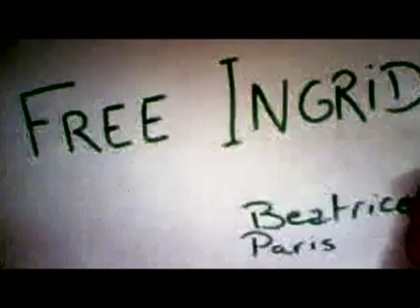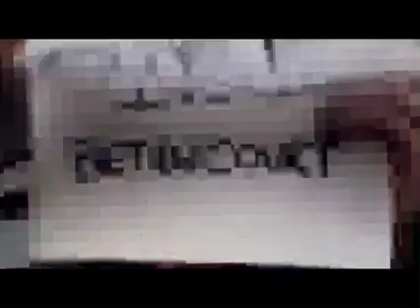Ingrid Betancourt Emergency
Free Ingrid Betancourt